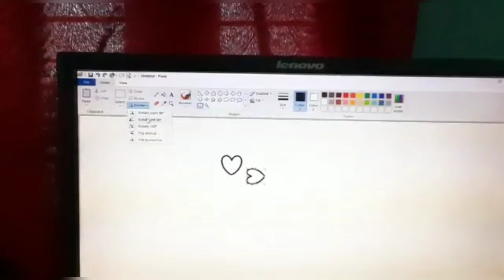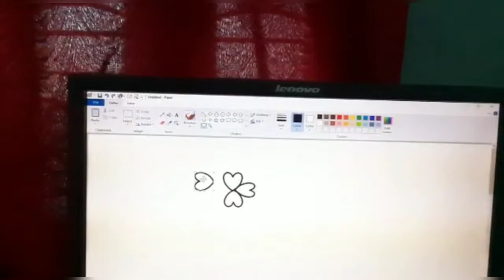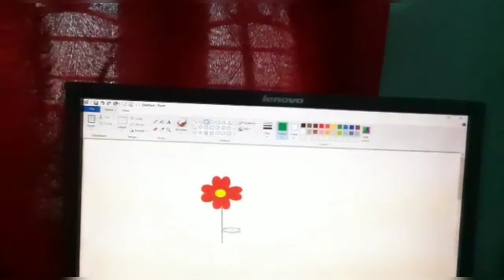How to draw a flower easy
Learn to draw a flower using Ms paint.
It's really easy for your kids to draw and learn about flowers and it's parts which would create knowledge and awareness towards plants. It would also ease them to learn about plants and also it's features.

Do try this activities for your kids and let us know your thoughts how we can improve better with more innovative in our future videos.